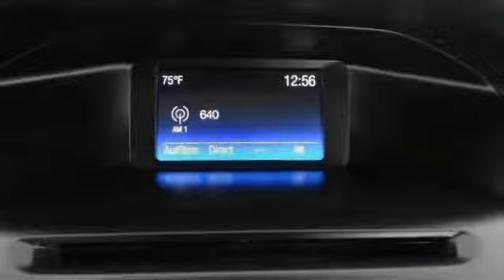2016 Ford Focus HEMET BEAUMONT MENIFEE PERRIS LAKE ELSINORE MURRIETA 121163X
2016 Ford Focus 4DR SDN SE

GOSCH FORD HEMET PROUDLY SERVING HEMET, BEAUMONT, MENIFEE, PERRIS, LAKE ELSINORE, MURRIETA, AND SURROUNDING SOUTHERN CALIFORNIA LOCATIONS. THIS SILVER 2016 Ford FOCUS IS EQUIPPED WITH A 2.0L 4-Cyl Engine, MANUAL TRANSMISSION, AND RECEIVES AN ESTIMATED 26 City/36 Hwy MPG. GOSCH FORD HEMET 150 CARRIAGE CIRCLE HEMET CA 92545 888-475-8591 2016 Ford FOCUS 4DR SDN SE Prior Rental Car. Gosch Auto Group has a wide selection of exceptional pre-owned vehicles to choose from. Please Contact The Gosch Auto Group for more information. How to protect your purchase? CARFAX BuyBack Guarantee got you covered. The Ford Focus SE is economically and environmentally smart. Ford clearly delivers on its promise to provide a fuel-efficient vehicle that has the great qualities you need in a vehicle. You can tell this 2016 Ford Focus has been pampered by the fact that it has less than 26,243 miles and appears with a showroom shine. More information about the 2016 Ford Focus: The Ford Focus is a small car that offers a number of features otherwise seen in larger or more luxurious vehicles. For instance, the Focus is the first vehicle in its class to offer Active Park Assist, which can actually guide and steer the car into a parking space if the driver moderates speed with the brake. It's also the first small car to offer Ford's MyFord Touch system, which relies on a sophisticated touch-screen system and has advanced voice-command features and can even provide Wi-Fi for the car and the area surrounding. Technology aside, the new Focus stands out from the class for its excellent handling and poise, sporty driving feel and impressive fuel economy. Interesting features of this model are low price of entry, fully electric variant available, Wide range of configurations from fuel efficient to high performance, and strong value even in base trim Please contact the Gosch Auto Group for more information. Stock #: 121163X | VIN: 1FADP3F26GL269819 | 2016 Ford Focus 4dr Sdn SE Gosch Ford Hemet